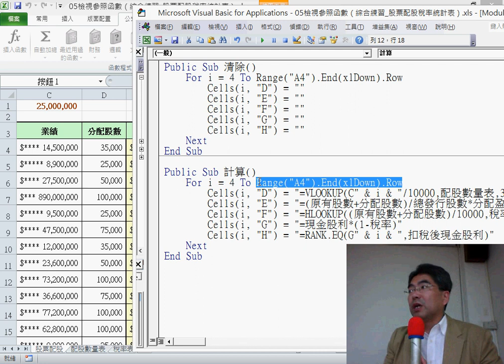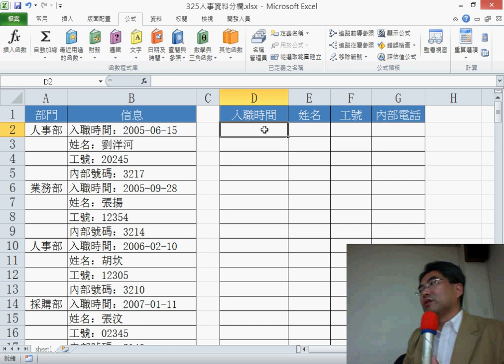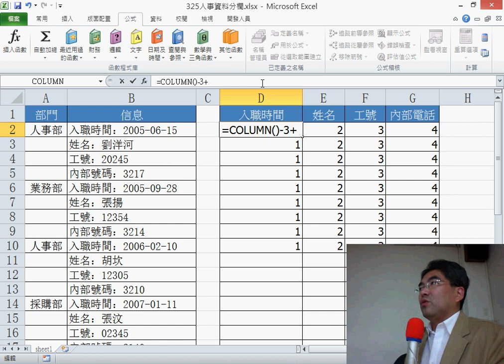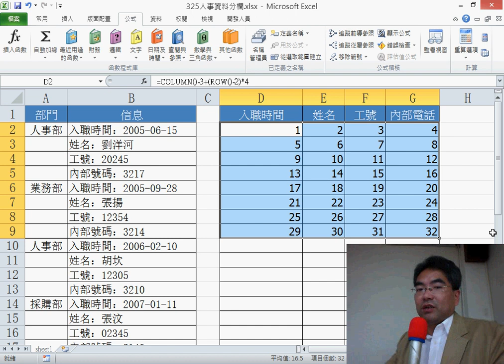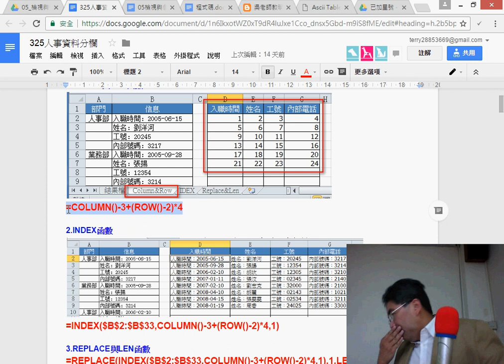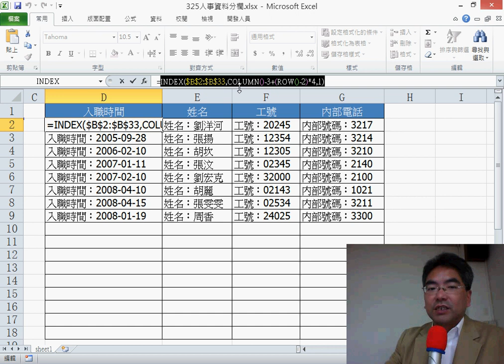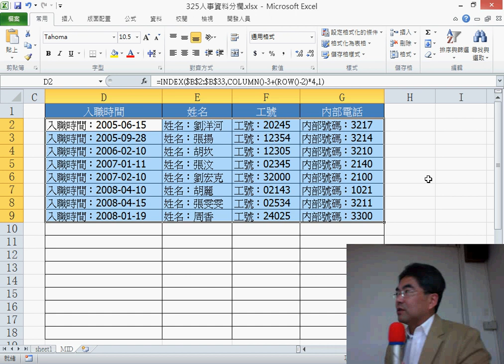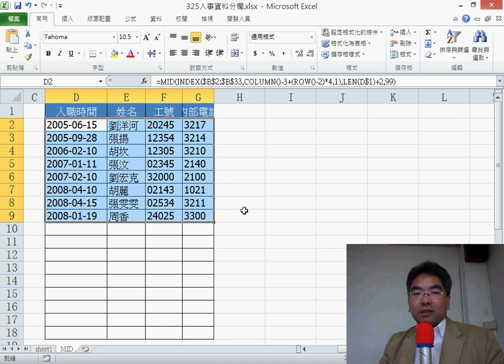15 325人事資料分欄解答